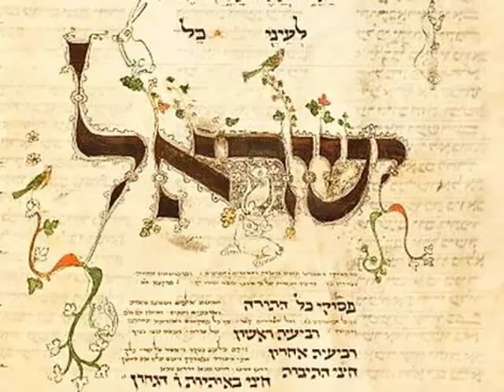Rabbi Sprecher - How to feel the Shechinah